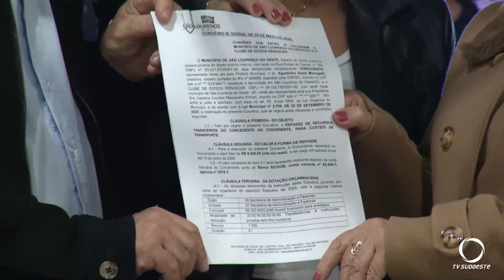Idosos realizam mateada em São Lourenço do Oeste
Eventos: Durante o evento, a administração municipal oficializou projeto de ajuda para o transporte dos idosos. 12 grupos foram beneficiados.